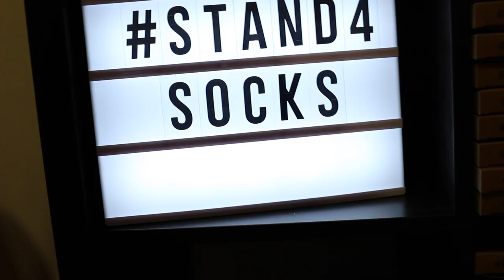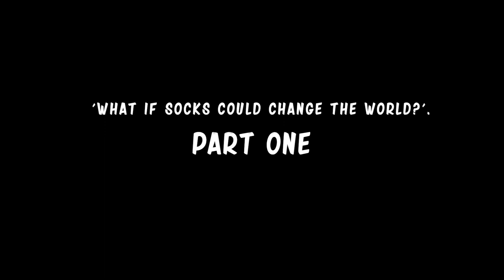What if socks could change the world? - Behind Scenes - Vlog One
Behind the scenes of Stand4 as we look to build our campaign to crowd fund on Indiegogo. Documentary the journey of failure, success or mediocrity. Part One.